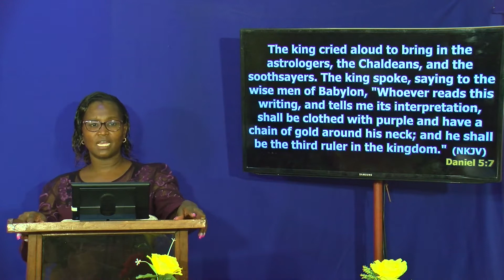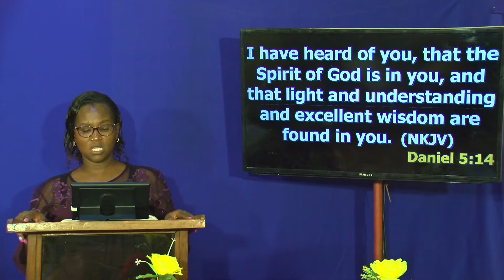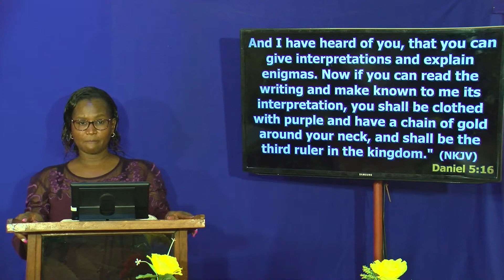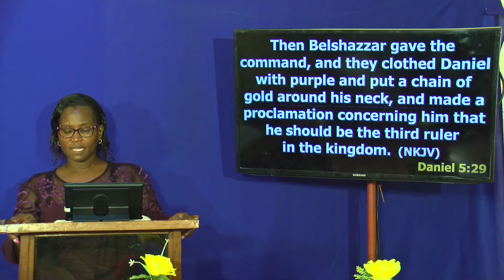PASTOR ESTHER MUSYOKA || SUNDAY SERVICE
WELCOME AND JOIN US FOR OUR TODAY'S SERVICE WITH PASTOR ESTHER MUSYOKA
FOR GIVING KINDLY USE BELOW DETAILS;
PAYBILL 247 247
ACC 584 299